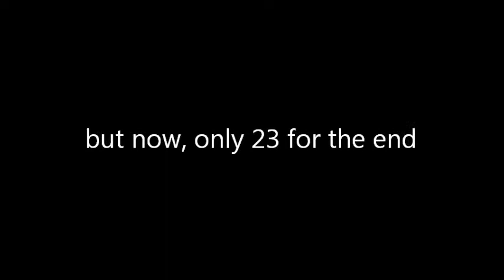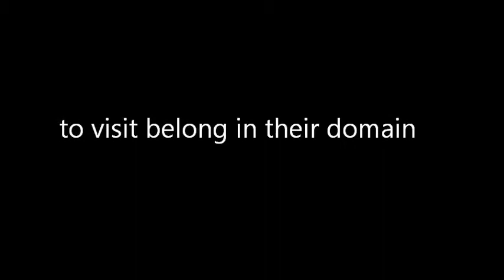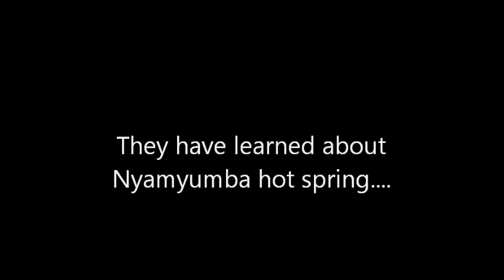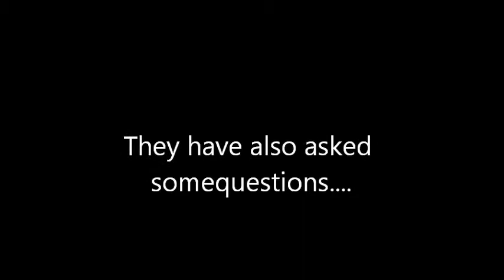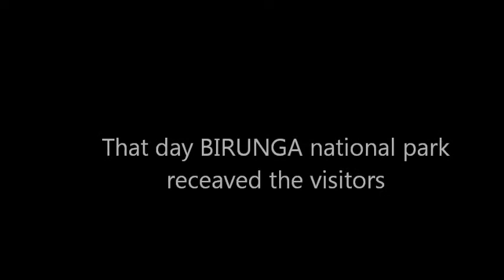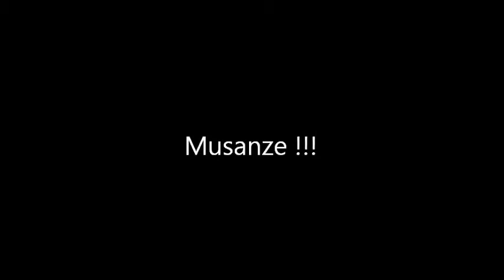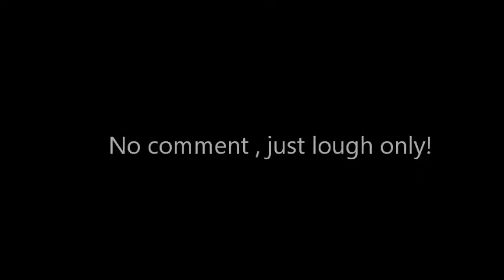mpg st andre 2010-2012 prom.wmv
the 7th june, trip from kigali to northern and western province by the reason of study,produced by Ndarishize innocent, dedicated to all who have passed in this class...